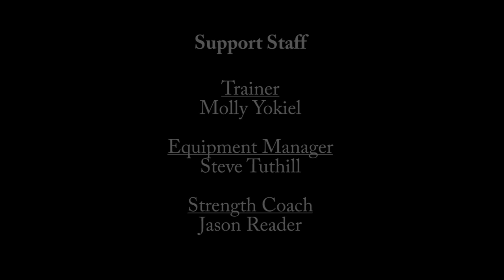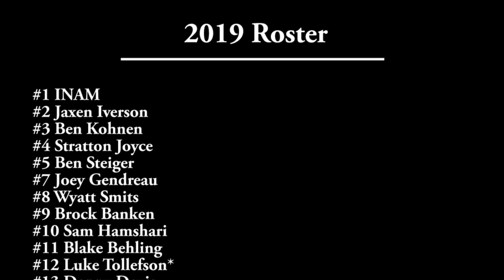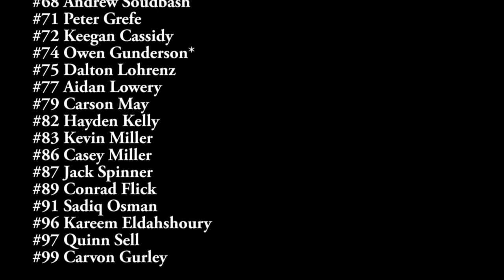Minnetonka Football - 2019: Season Highlight Film